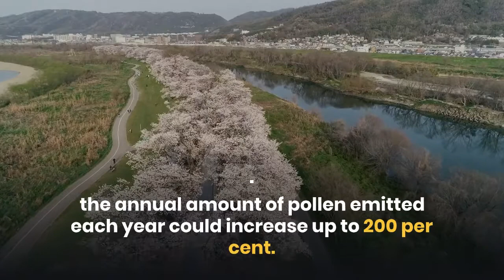Climate change may cause longer, more intense allergy seasons.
Allergy seasons are likely to become longer and grow more intense as a result of increasing temperatures caused by manmade climate change,

how does climate change affect pollen
how does climate change affect respiratory health
what will warmer temperatures do to growing seasons? how will this affect allergies?
climate change is making allergy season worse
pollen increase
climate change allergy symptoms
between 1995 and 2015, how did pollen season change in texas?
how does the date of the first frost affect pollen season?

hashemal-ghaili
minute physics
kurzgesagt Created with Lumen5.com - an easy-to-use video creation platform that helps turn your blog posts and articles into video content.